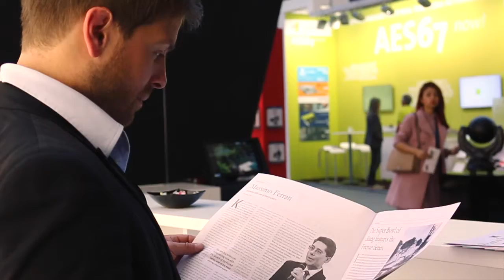K-array - Prolight + Sound 2015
Working hard, playing harder.  Check out what we were up to in Frankfurt with our video recap of Prolight + Sound 2015.  Thanks to everyone who stopped by our booth and made the event a success for K-array!